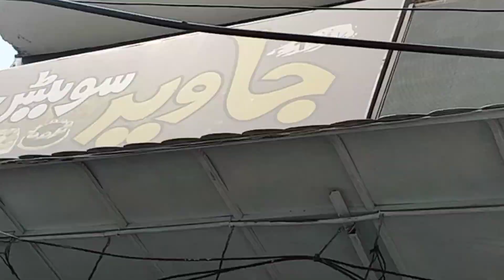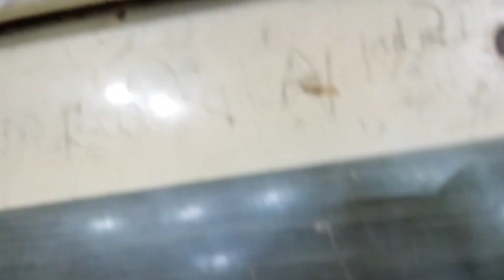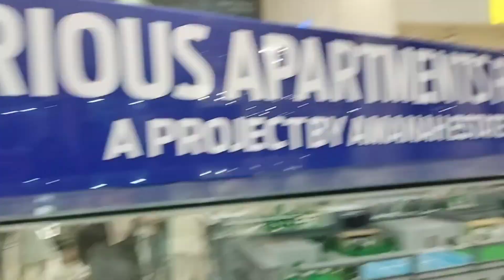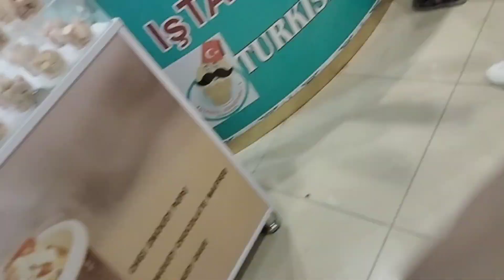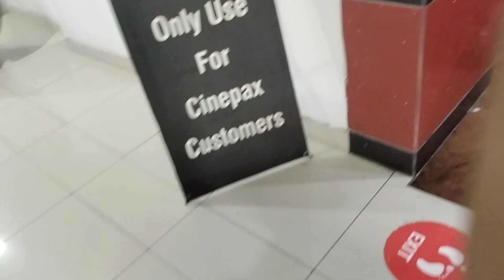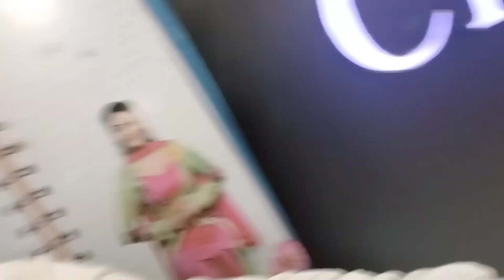14 AUGUST KE MAZAY MADAL TOWN PRAK WITH AMANAH MALL FULL ENJOY 🤪❤️❤️||AHMAD JANI VLOGS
14 AUGUST KE  MAZAY MADAL TOWN PRAK WITH AMANAH MALL FULL ENJOY 🤪❤️❤️||AHMAD JANI VLOGS